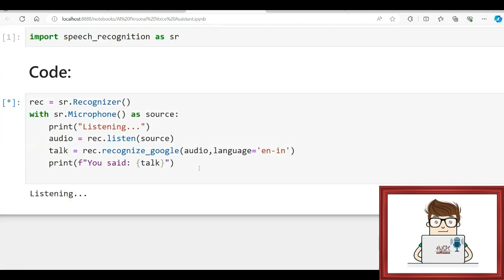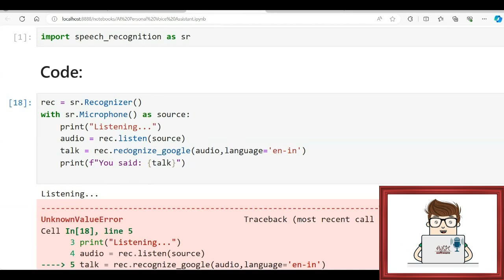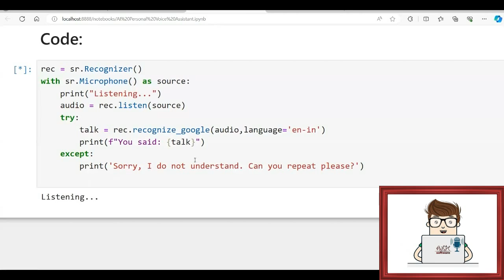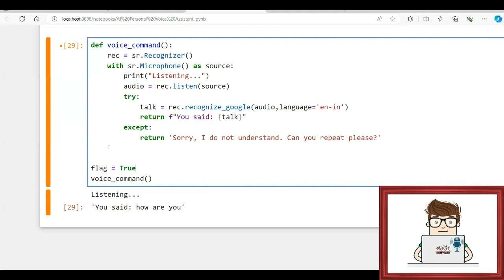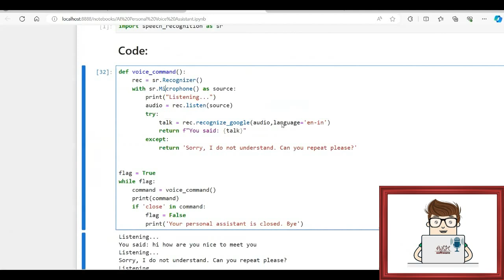AI Virtual Voice Assistant - Lesson 3 - Dynamic Speech To Text || المساعد الصوتي الافتراضي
AI Virtual Voice Assistant - Lesson 3 - Dynamic Speech To Text - Speech Recognition

Ever had a fantasy of having your own butler when you were little? AI voice assistants are the modern equivalent. Also known as a virtual assistants or digital assistants, this software uses artificial intelligence (AI) technologies to understand and respond to your voice commands or text-based queries.

A virtual assistant (VA) is a software agent that can perform a range of tasks or services for a user based on user input such as commands or questions, including verbal ones. Such technologies often incorporate chatbot capabilities to simulate human conversation, such as via online chat, to facilitate interaction with their users. The interaction may be via text, graphical interface, or voice - as some virtual assistants are able to interpret human speech and respond via synthesized voices.

In many cases users can ask their virtual assistants questions, control home automation devices and media playback, and manage other basic tasks such as email, to-do lists, and calendars - all with verbal commands. In recent years, prominent virtual assistants for direct consumer use have included Apple's Siri, Amazon Alexa, Google Assistant, and Samsung's Bixby. Also, companies in various industries often incorporate some kind of virtual assistant technology into their customer service or support.

Recently, the emergence of recent artificial intelligence based chatbots, such as ChatGPT, has brought increased capability and interest to the field of virtual assistant products and services.

المساعد الصوتي الافتراضي  - الدرس 3 - تحويل الصوتيات إلى نصوص بشكل ديناميكي

هل سبق لك أن حلمت بوجود خادم شخصي خاص بك عندما كنت صغيراً؟ المساعدون الصوتيون الذين يعملون بتقنية الذكاء الاصطناعي هم المعادل الحديث. يُعرف هذا البرنامج أيضًا باسم المساعدين الظاهريين أو المساعدين الرقميين، ويستخدم تقنيات الذكاء الاصطناعي  لفهم أوامرك الصوتية أو الاستعلامات النصية والرد عليها.

المساعد الافتراضي هو وكيل برمجي يمكنه تنفيذ مجموعة من المهام أو الخدمات للمستخدم بناءً على مدخلات المستخدم مثل الأوامر أو الأسئلة، بما في ذلك الأسئلة اللفظية. غالبًا ما تتضمن مثل هذه التقنيات إمكانات تشات بوت لمحاكاة المحادثة البشرية، مثل الدردشة عبر الإنترنت، لتسهيل التفاعل مع مستخدميها. قد يكون التفاعل عبر النص أو الواجهة الرسومية أو الصوت - حيث أن بعض المساعدين الافتراضيين قادرين على تفسير الكلام البشري والاستجابة عبر الأصوات المركبة.

في كثير من الحالات، يمكن للمستخدمين طرح أسئلة على مساعديهم الافتراضيين، والتحكم في أجهزة التشغيل الآلي للمنزل وتشغيل الوسائط، وإدارة المهام الأساسية الأخرى مثل البريد الإلكتروني وقوائم المهام والتقويمات - كل ذلك باستخدام أوامر لفظية. في السنوات الأخيرة، شمل المساعدون الافتراضيون البارزون للاستخدام المباشر للمستهلكين سيري من أبل، وأمازون أليكسا، ومساعد جوجل ، وبكسي من سامسونج. أيضًا، غالبًا ما تقوم الشركات في مختلف الصناعات بدمج نوع من تكنولوجيا المساعدة الافتراضية في خدمة العملاء أو الدعم.

في الآونة الأخيرة، أدى ظهور روبوتات الدردشة الحديثة القائمة على الذكاء الاصطناعي، مثل تشات جي بي تي، إلى زيادة القدرة والاهتمام بمجال منتجات وخدمات المساعد الافتراضي.